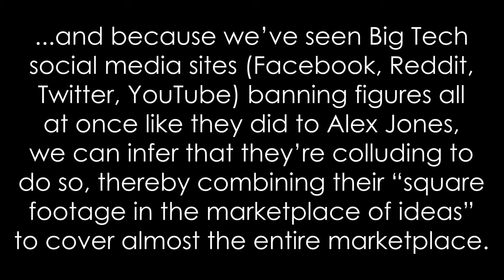Jody, the Censorship Hypocrite...Except I'm Not - Libertarianism = Self-Ownership - Jody Bruchon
I'm a libertarian! But apparently, I'm a MASSIVE hypocrite, too! Why? Because I make videos scolding YouTube's censorship of comments, yet I seem to have NO PROBLEM deleting other people's comments left on my personal YouTube channel. AHA! CAUGHT ANOTHER LIBERTARIAN HYPOCRITE! "RULES FOR THEE BUT NOT FOR ME!"

.except you have to make assumptions and completely ignore my actual position for that "gotcha!" to appear to stick. I'm a libertarian, and in libertarianism, the INDIVIDUAL is a sovereign entity. It is evil for anyone to interfere in the choices I make for myself when those choices do not interfere with the rights of other individuals. As individuals cluster together and collectivize their power, they are more capable of infinging on my individual rights than another mere individual ever could be. Also, every explicit right comes with implicit rights that are required to meaningfully exercise those explicit rights; in the case of the right to free speech, the implicit right is the right of others to hear your speech and listen to it if they choose to do so.

When YouTube censors comments, they wield massively disproportionate power to curtail not only the rights of others to speak, but also my right to listen to the speech of others if I want to. When I censor comments on my channel or in a comment chain I started, my power "stops at my door" and absolutely everywhere else on YouTube is still available to them to talk about how stupid I am. To use a housing analogy, I rent "my house" from YouTube and maintain it to my standards, while YouTube owns the vast majority of the "rental homes" in the free marketplace of ideas. Imagine if you rented a house and the property management company came inside and removed furniture, decorations, or books that they didn't like. Imagine if they entered your home (and everyone else's) as they saw fit and deleted files from your computer that they didn't approve of. That's YouTube censorship versus individual censorship in a nutshell.